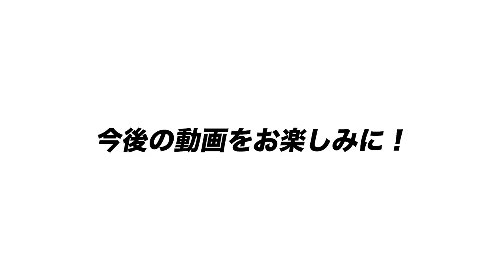【沖縄レポート】坂本&中田翔の変化！阪神キャンプに及ぼす岡田監督の”相乗効果”沖縄でとても嬉しいことがありました！【プロ野球】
■オススメの動画👇
【キューバ相手に完封勝利!!】オコエ瑠偉が躍動！グリフィン&ビーディの投球の評価は？小林誠司「良くなってきた！」巨人vsキューバの試合の総評します！